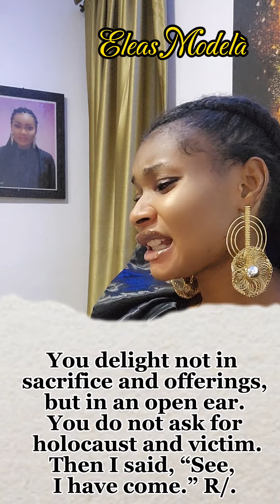See, I have come, Lord, to do your will. (Responsorial Psalm for Sunday, 14th Jan, 2024)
Second Sunday of the year (14th January 2024 Psalm tune)